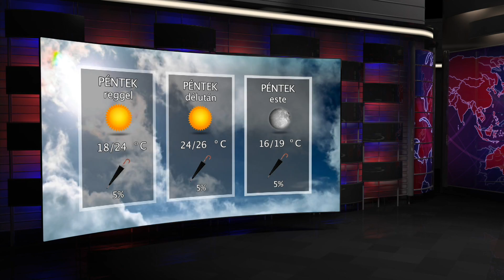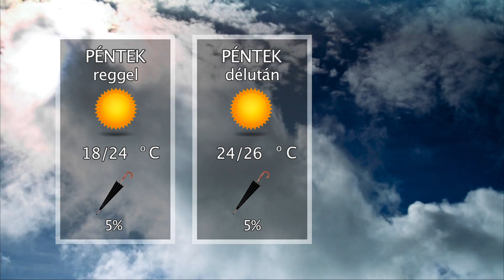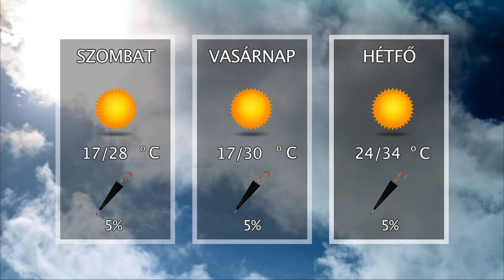Oxygen Media Híradó 2019.06.27.